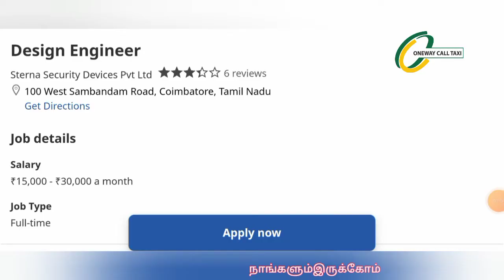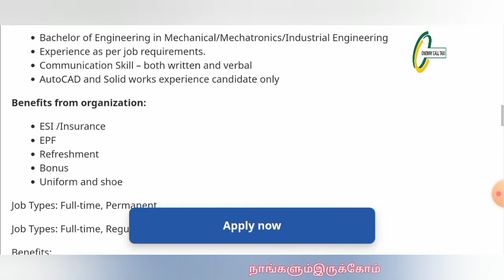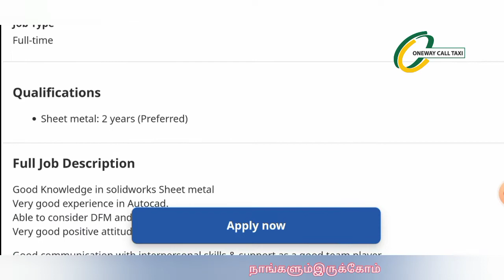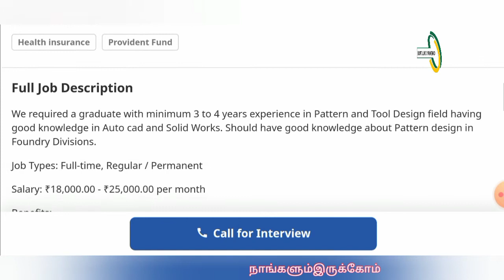Design Engineer Jobs In Coimbatore | Tn private Jobs | Engineering Jobs | Solidworks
Design Engineer Jobs | Coimbatore Jobs | Tn private Jobs | Engineering Jobs | Solidworks | Tn Jobs | நாங்களும் இருக்கோம் |